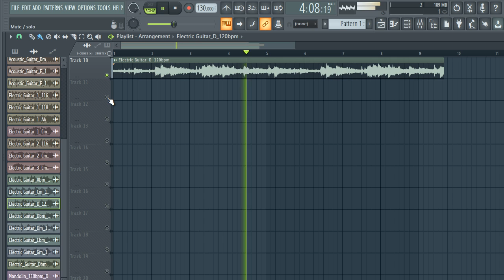FREE DOWNLOAD GUITAR LOOP KIT / ROYALTY FREE SAMPLE PACK - "VOL.48" [Melody Loops]